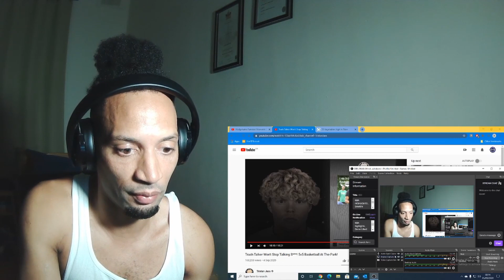TJASS DISRESPECTED HIM! Trash Talker Won't Stop Talking S***! 5v5 REACTION VIDEO!!! 💪🏽💪🏽💪🏽 💥💥💥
Cali - Wataboi · [Free Copyright-safe Music]